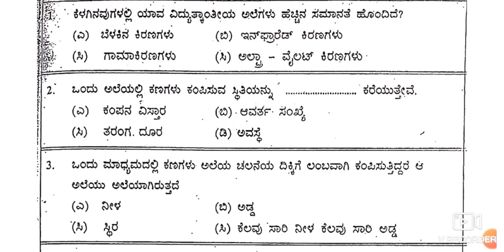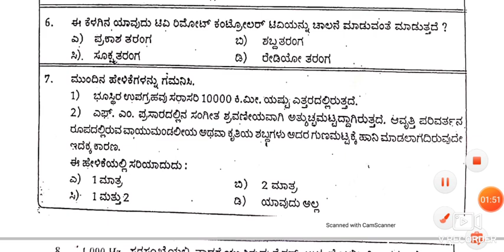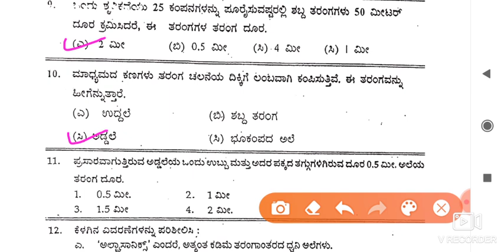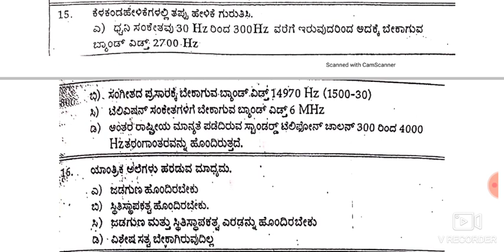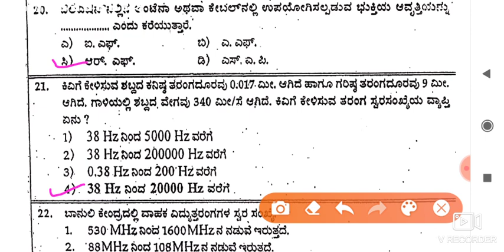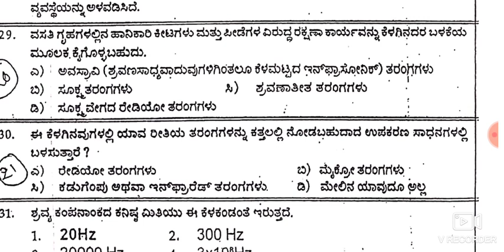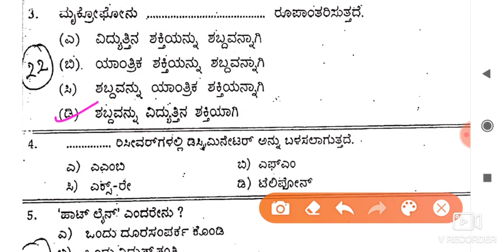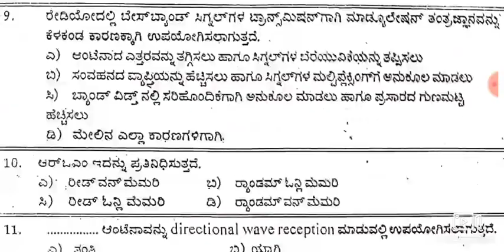science | ತರಂಗಗಳು ಮತ್ತು ಸಂಪರ್ಕ ಸಾಧನಗಳು | important questions | Paper 2 Science ವಿಜ್ಞಾನ